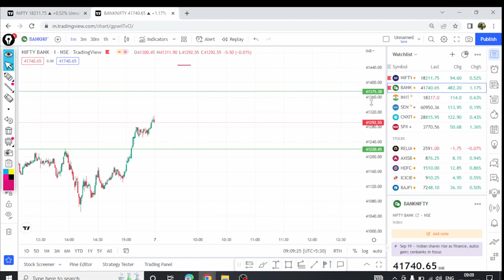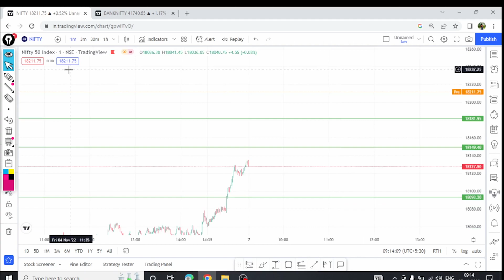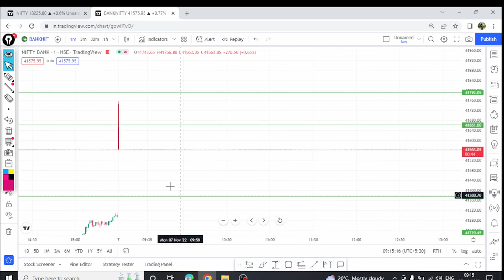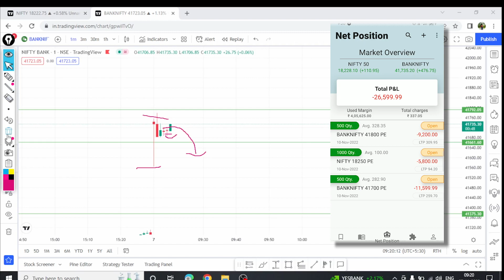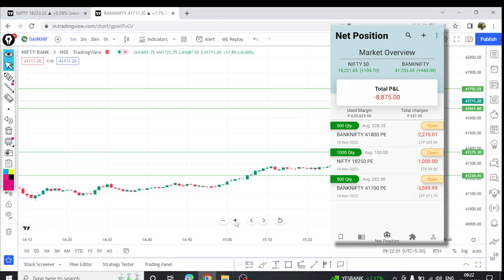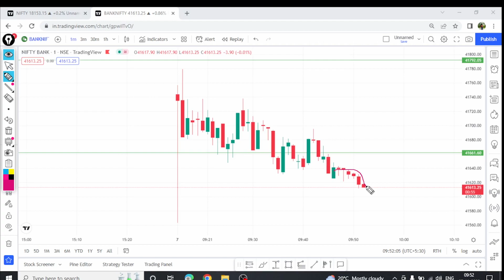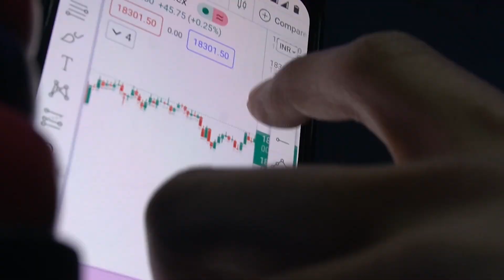₹ 65,000+Profit Booking Live banknifty trade | Option trading live | 07/11/2022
In this video, we'll be discussing the latest market analysis and the related Nifty and Bank Nifty levels. Keep a close eye on these levels as they will dictate the direction of the market in the short and long term.

If you're looking for a guide on how to trade the markets, be sure to check out this video! By the end of this video, you'll have everything you need to know to make smart investment decisions.

I/we are not SEBI Registered  :- Team Berojger Trader

Music i Use (Use It At your own Risk)

bank nifty
bank nifty